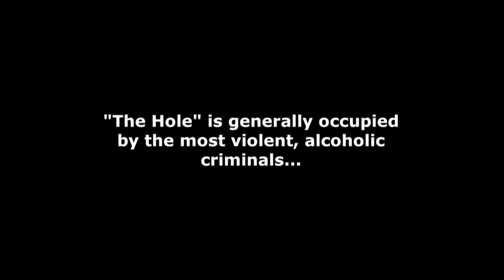KATHY Staff Beyond Scared Straight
Think the new staff members on KATHY are up to the challenge of a LIVE show work environment? Find out.